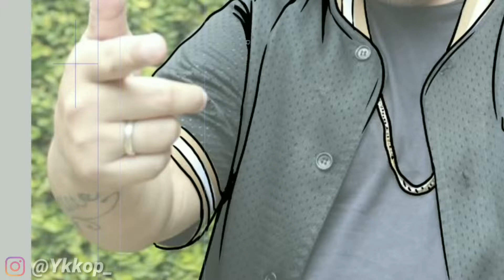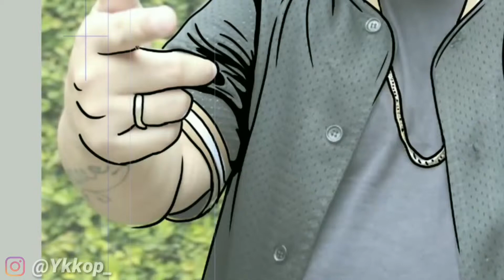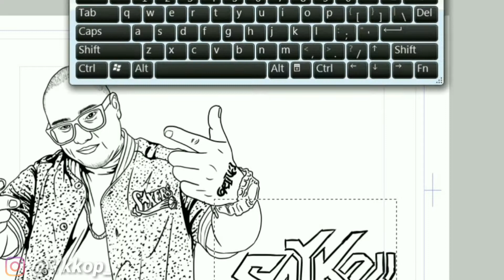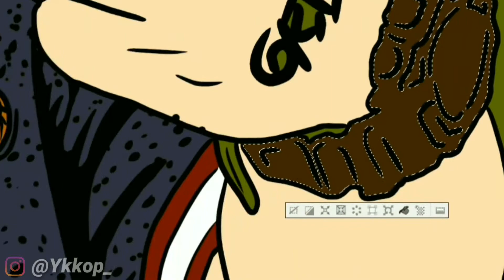SAYKOJI - MENGGAMBAR KARAKTER DENGAN ILLUSTRATOR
Yups ini Carton dari artis rap SAYKOJIl!!! Kali ini saya bikin beberapa artis lagu rapper favorite dari indonesia.

Yuh kalo ada yang suka rapper dari artis siapa aja usulkan kesaya siapa tau nanti saya bikin kan.

Enjoooooooyyyyyyyy